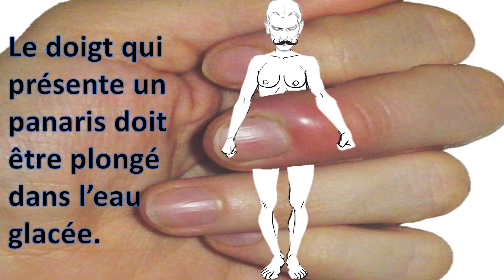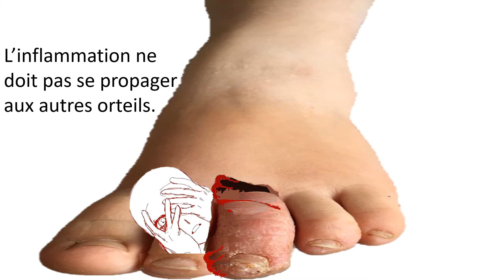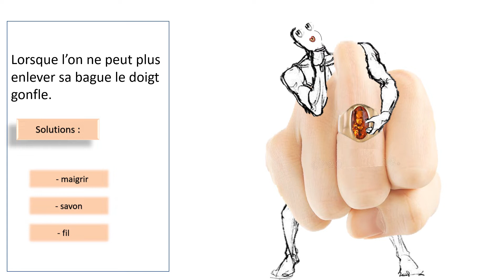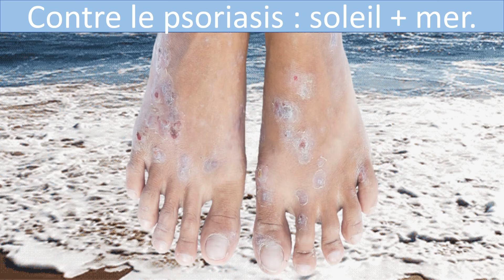Les soins des mains & des pieds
Psoriasis, panaris, crampes, grains de beauté, brûlures